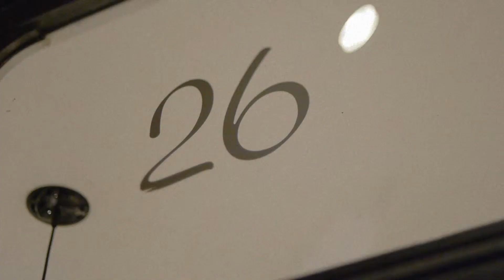CS Live Music Thursdays - #1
Chez Stephan Live Music Thursdays - #1